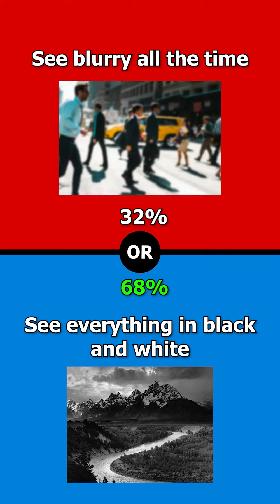What would you rather? comment your decisions!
What would you rather?